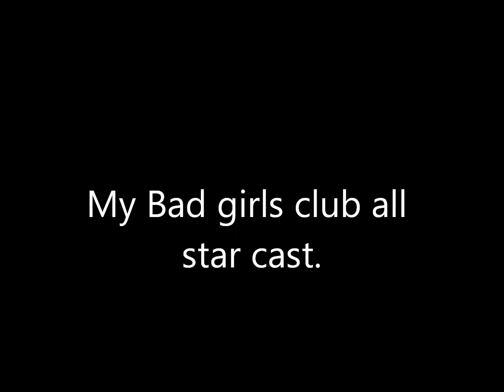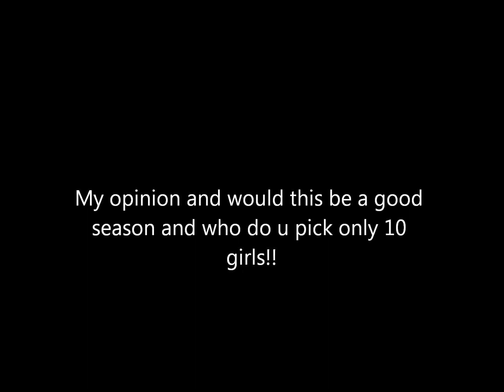Bad girls club all star cast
All star cast for season 10